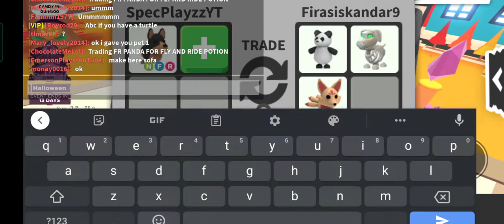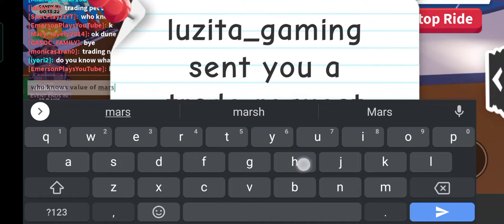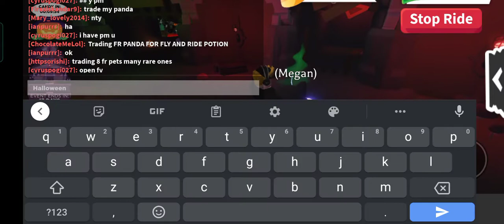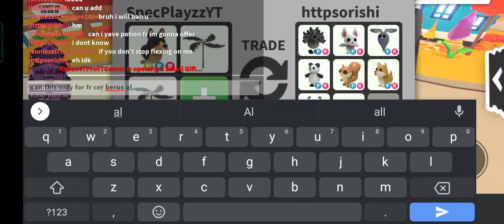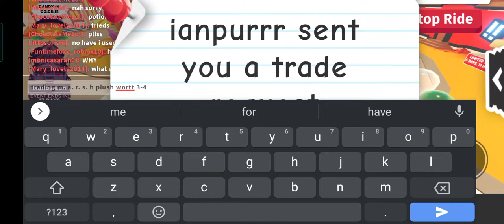Trading Nfr Australian Kelpie